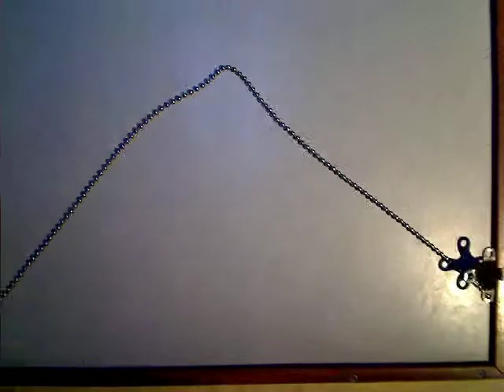necklace by arzoe